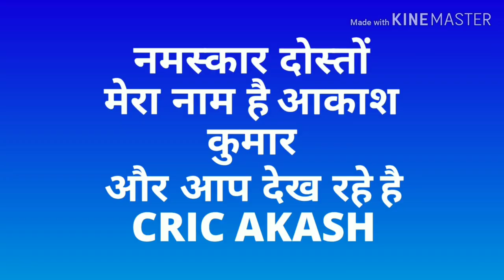ANNOUNCED indian squad for ODI/T20 against australia and NZ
नमस्कार दोस्तों
Is video me maine aapko NZ and aus tour pe jane bali indian
ODI/T20 team ke bare me bataya hai .

1. india vs australia 2018 odi squad
2. india tour of australia 2018 schedule
3. India tour of NZ 2019